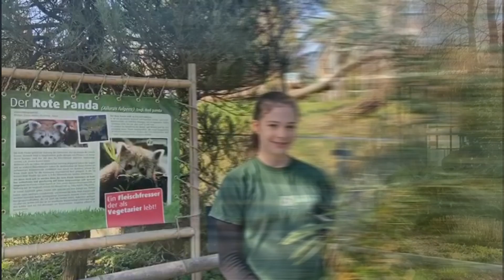Unterwegs im Zoo mit Beatrice Folge 4 - Roter Panda - Zoo Schmiding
Beatrice nimmt euch wieder mit zu den Tieren im Zoo. Heute geht's zu den Roten Pandas. Absolut süße Tiere mit interessanter Biologie. Ich hoffe ihr habt Spaß mit den niedlichen Bildern ;-)
Vielen, vielen Dank, dass ihr uns weiterhin mit Spenden und Patenschaften, durch diese schwierige Zeit helft 💪👍 .